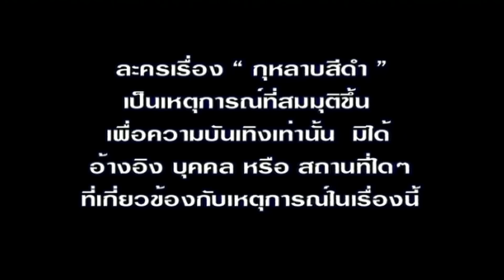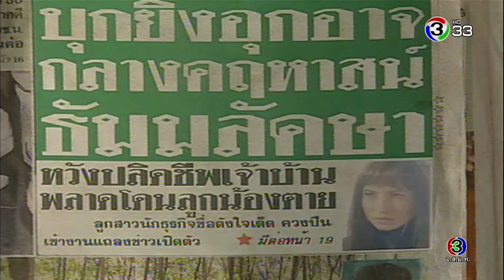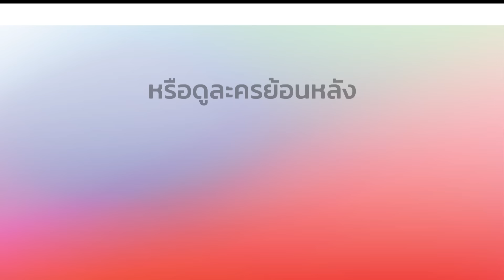กุหลาบสีดำ GuLarbSeeDam EP.2 | 26-09-61 | Ch3Thailand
นำแสดงโดย : หมิว ลลิตา, ชาคริต แย้มนาม, สมาร์ท กฤษฎา, เจน เจนสุดา, เปิ้ล จารุณี, ซินดี สิรินยา, เคน สทรุทเคอร์, วรรณกิตย์ ศิริพุฒ, และนักแสดงมากฝีมือคับคั่ง
บทประพันธ์ : เอกนรี
บทโทรทัศน์ : ฐา-นวดี สถิตยุทธการ
กำกับการแสดง : พงษ์พัฒน์ วชิรบรรจง